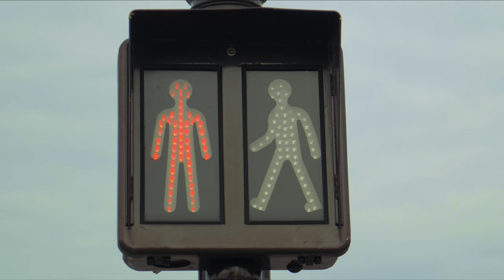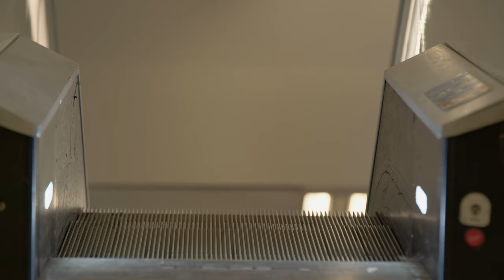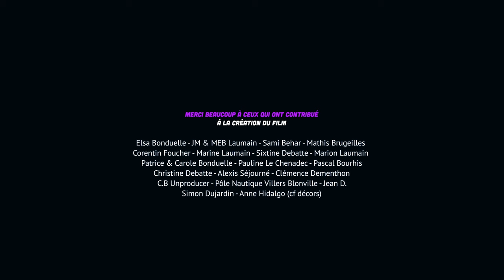Les Parkourateurs de l'Extrême II, Escale à PARIS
There ain't better way to see Paris than by following those two weird Parkourateurs!

Hope you had a great time!